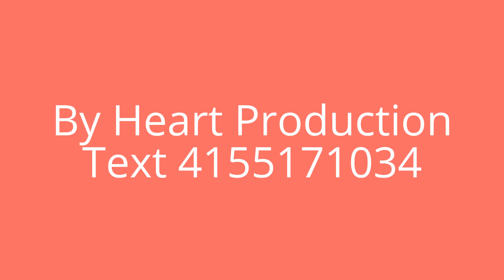Rental 59 Lapidge SF Call or